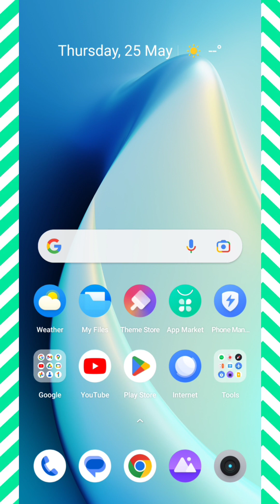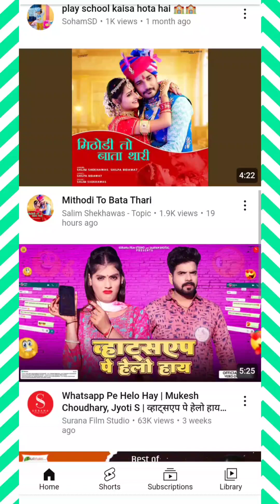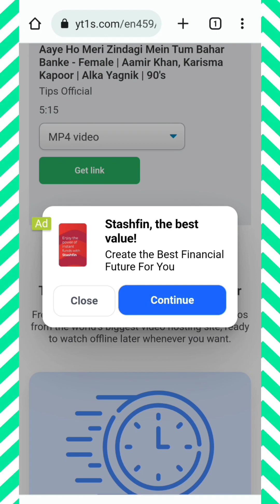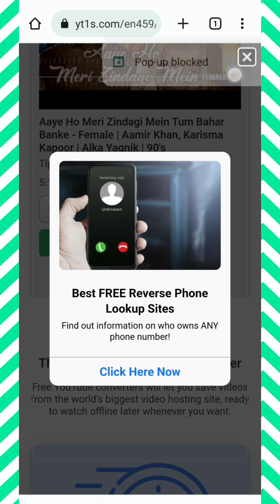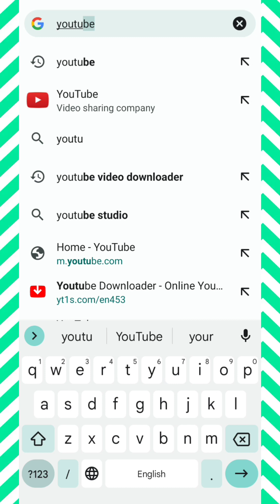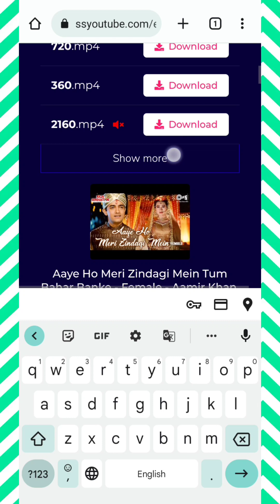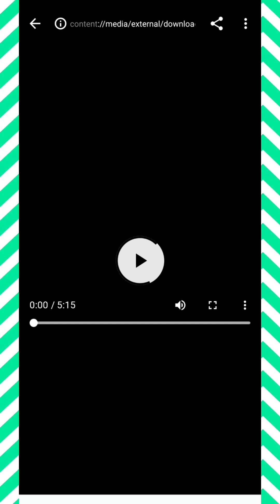How to download any YouTube videos by converting it into MP4 video or MP3 Audio without any apps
Learn the full process of downloading any YouTube videos by converting it into MP4 video or MP3 Audio without installing any extra apps